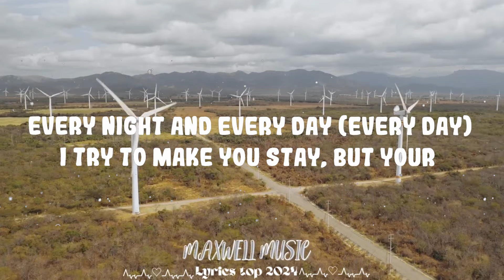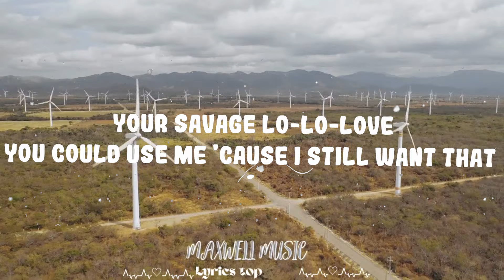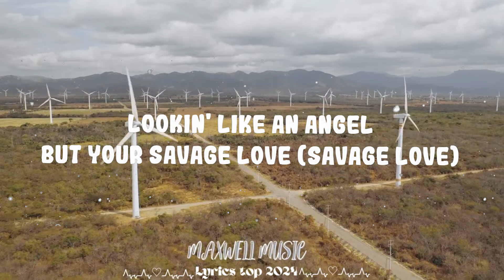Jason Derulo, Jawsh 685 - Savage Love || Maxwell Music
Jawsh 685, Jason Derulo - Savage Love (Laxed - Siren Beat)

Savage love, did somebody
Did somebody break your heart?

(Ooh, la-la-la-la)
You could use me
(Ooh, la-la-la-la)
Baby

Savage Love